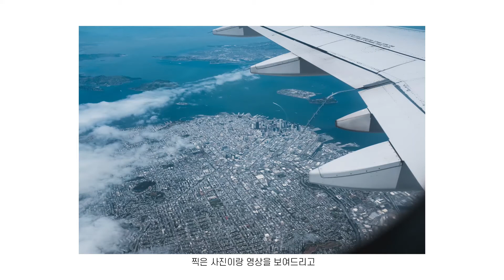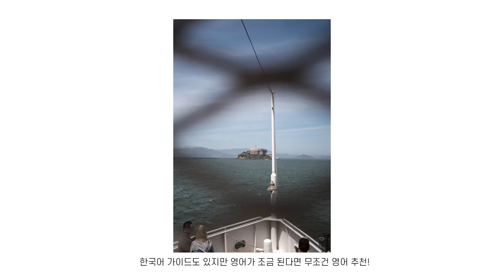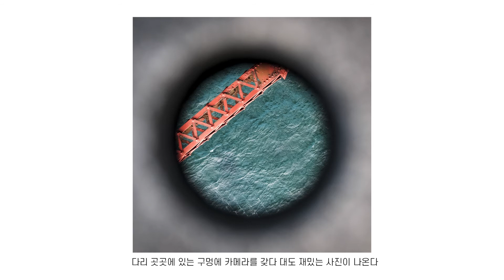제이랑 샌프란시스코에서 인생사진 찍기 (ft. 금문교 | 알카트라즈 | 트윈피크스) | 후지필름 x100F 사진 영상 리뷰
00:38 Palace of Fine Arts 팰리스 오브 파인 아츠
01:07 Cable Car 케이블 카
01:37 Alcatraz Island 알카트라즈섬
03:25 Golden Gate Bridge 금문교
04:35 Twin Peaks 트윈피크스
04:52 Chinatown 차이나타운